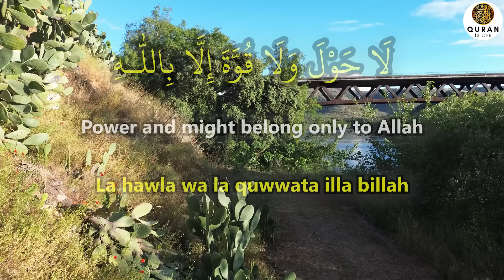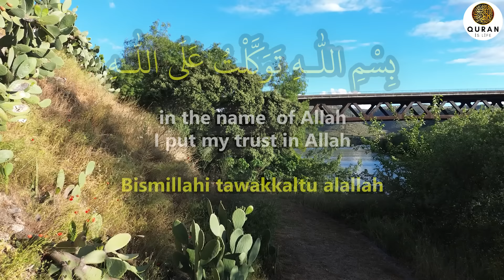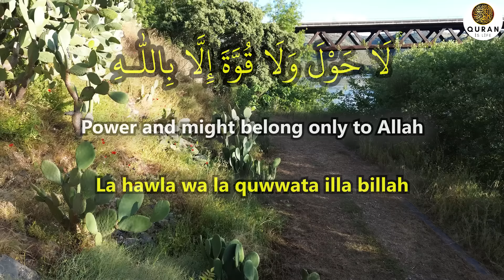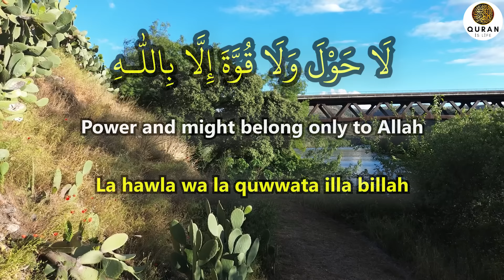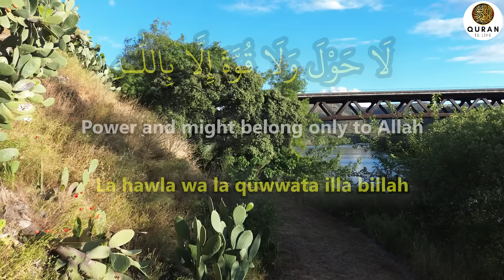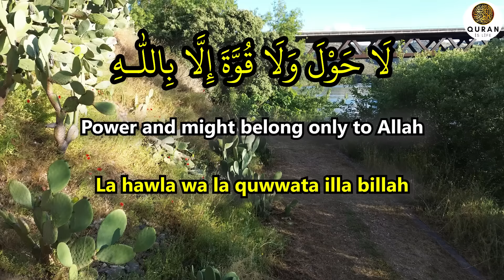Whoever Reads Dua This Morning Will Achieve Wishes And Wealth Will Come To Home! - (Quran Is Life)